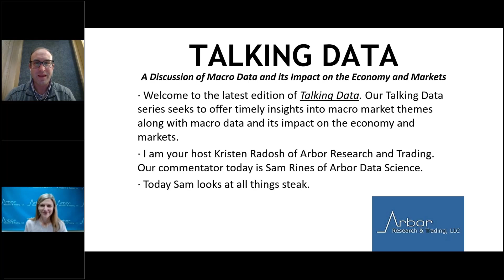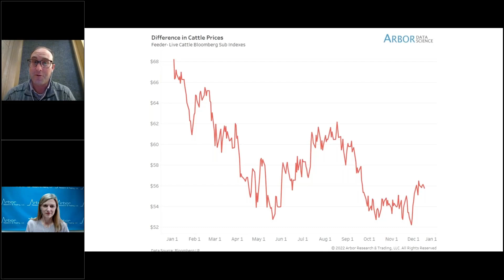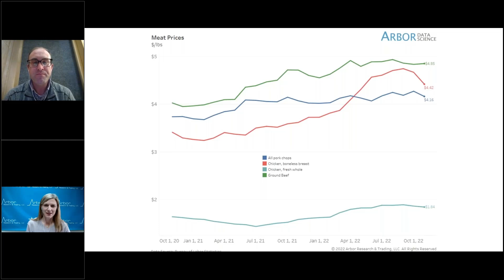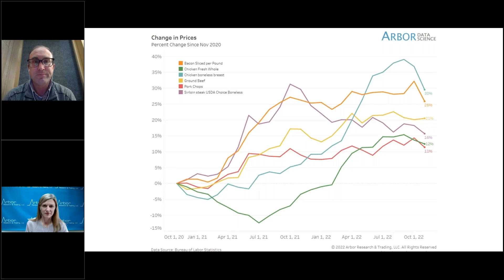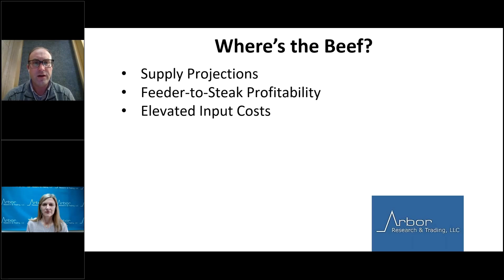Talking Data Episode #201: Where’s the Beef?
I am your host Kristen Radosh of Arbor Research and Trading. Our commentator today is Sam Rines of Arbor Data Science.

Today Sam looks at all things steak.
• Supply Projections
• Feeder-to-Steak Profitability
• Elevated Input Costs